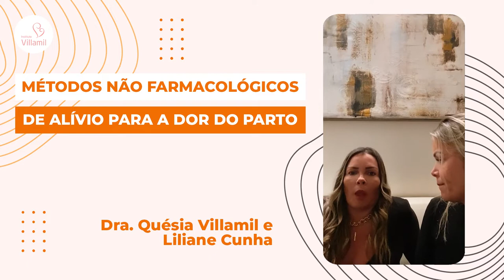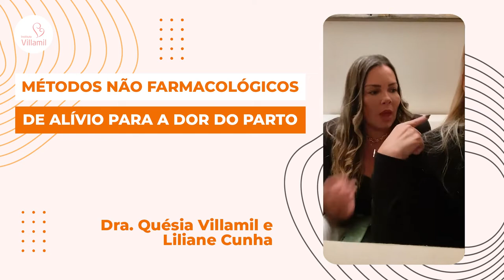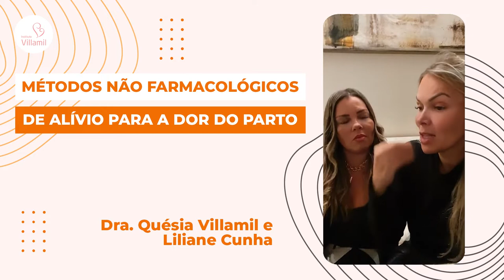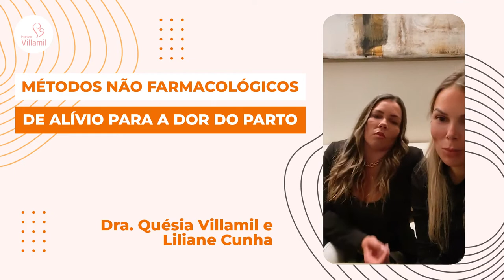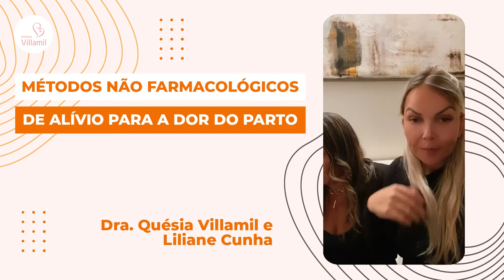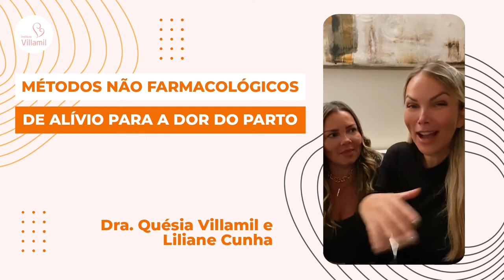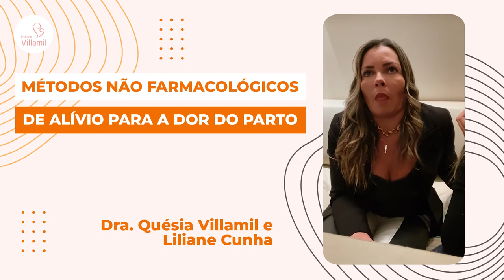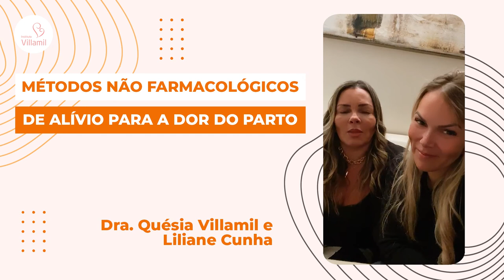MÉTODOS NÃO FARMACOLÓGICOS PARA ALIVIO DA DOR DO PARTO | Dra. Quésia e Liliane | Instituto Villamil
Métodos não farmacológicos de alivio para a dor do parto.
Tens, chuveiro 🚿, banheira 🛀🏽, massagem 💆🏻‍♀️, Gás hilariante…
Qual método você usou/ vai usar em seu parto? 🤔

🗣LIVE com @lilianeenfobstetra e @draquesiavillamil .

📺 Assista e tire todas as suas dúvidas!!